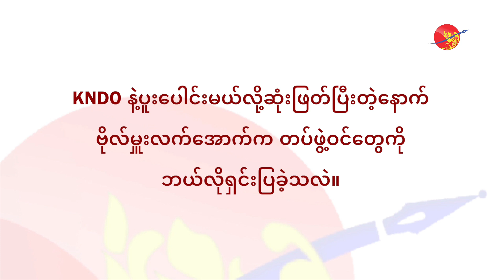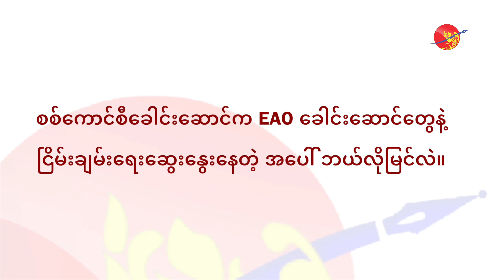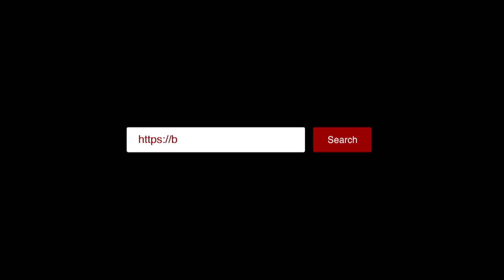ပြည်သူဒုက္ခရောက်နေချိန် မကာကွယ်ရင် လက်နက်ကိုင် အဖွဲ့တွေက အပြစ်အကြီးဆုံးပဲ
ပြည်သူဒုက္ခရောက်နေချိန် မကာကွယ်ရင် လက်နက်ကိုင် အဖွဲ့တွေက အပြစ်အကြီးဆုံးပဲ (ရုပ်/သံ)

ဧရာဝတီ၊ မေ ၂၈၊ ၂၀၂၂

အာဏာသိမ်း စစ်ကောင်စီကို အတူတကွ တိုက်ရန်ဟုဆိုကာ ဒီမိုကရေစီ အကျိုးပြု ကရင့် တပ်မတော် (DKBA) မှ ဗိုလ်မှူး စလုံး ဦးဆောင်သည့် တပ်ဖွဲ့ဝင် အင်အား ၃၀၀ ခန့်သည် လက်နက်ပစ္စည်း အပြည့်အစုံဖြင့် ကရင်အမျိုး သား ကာကွယ်ရေးတပ်ဖွဲ့ (KNDO) ထံ ဧပြီလ ၂၅ ရက်တွင် ပူးပေါင်းလာသည်။

DKBA သည် တနိုင်ငံလုံးပစ်ခတ်တိုက်ခိုက်မှု ရပ်စဲရေးစာချုပ် (NCA) ကိုလက်မှတ်ထိုးထားသည့် ကရင်တိုင်းရင်းသား လက်နက်ကိုင်အဖွဲ့ဖြစ်ပြီး DKBA ခေါင်းဆောင်များသည် အာဏာသိမ်းစစ်ကောင်စီ ဖိတ်သည့် ငြိမ်းချမ်းရေးဆွေးပွဲကို သွားရန် ပြင်ဆင်နေသည်။

DKBA ထဲမှ တပ်မှူးအချို့က အာဏာသိမ်းစစ်ကောင်စီကို ဆန့်ကျင်တိုက်ခိုက်လိုကြသော်လည်း DKBA စစ်ဌာနချုပ်ကမူ တိုက်ခိုက်ခွင့် မပြုဘဲ အမိန့်မနာခံသည့် တပ်မှူးများကို ရာထူးက ထုတ်ပယ်ခဲ့သည်။

ထိုကဲ့သို့ စစ်ကောင်စီနှင့် နီးစပ်သည့် DKBA အဖွဲ့မှ ခွဲထွက်ကာ ကရင်အမျိုးသားအစည်းအရုံး (KNU) လက်အောက်ခံ KNDO နှင့် ပူးပေါင်းလာသည့် ဗိုလ်မှူးစလုံးအား ၎င်းခွဲထွက်ခဲ့ရသည့် အကြောင်းအရင်းအပါအဝင် ရှေ့ဆက်လုပ်ဆောင်သွားမည့် ကိစ္စများအား ပိုမိုသိရှိနိုင်ရန် ဧရာဝတီက ဆက်သွယ်မေးမြန်းထားပါသည်။